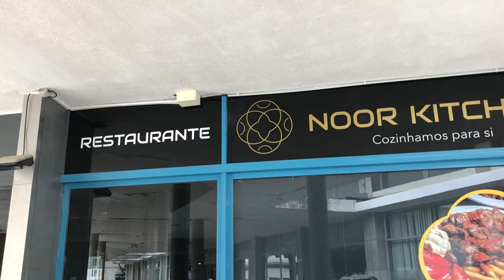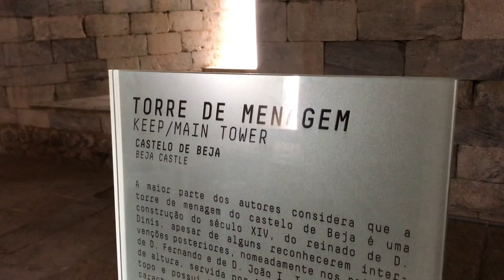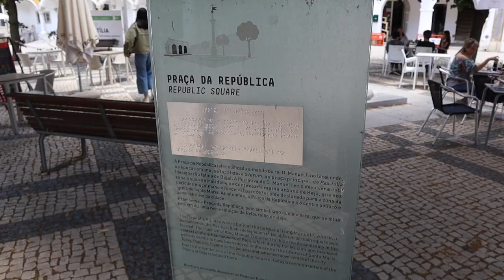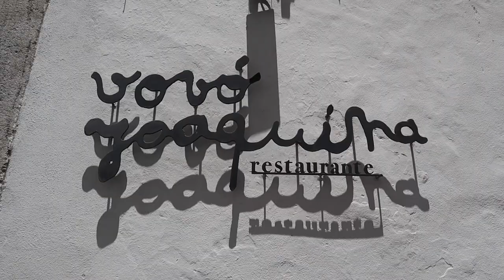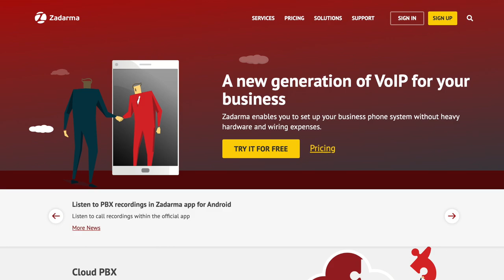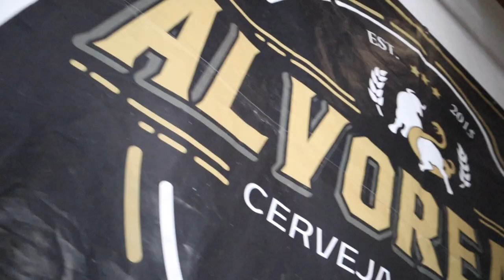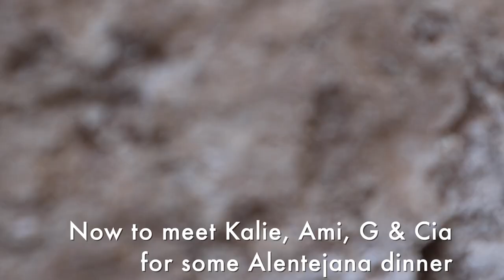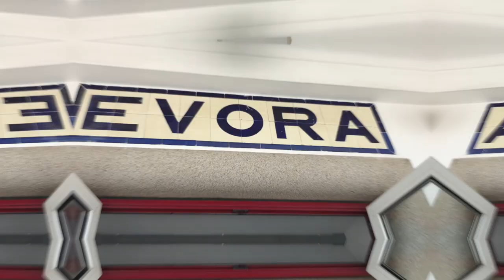Is the Interior of Portugal Worth It? TOO RURAL?! How much is it?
We're on a 3 month tour of Portugal starting with the Algarve and working our way up north one region at a time. This vlog is from Alentejo and more specifically our 2 nights in Beja. Where is Beja and is this region even worth visiting or considering living in? We ended up staying in Alentejo for a total of 10 nights, which was shorter than planned but due to the lack of housing options that accepted dogs, we had to shorten things.

The next video we'll be in the Lisbon region as we hope to give you a glimpse of things to do, places to live, and cost of living/traveling around Portugal. We've included all of our travel costs for each region so that you know what our expenses for 4 adults, 1 child, and small dog is like.

Budget Breakdown (Cost of Living)
Accommodations - €614.70 for 2 different Airbnb stays (Beja & Santiago Maior)
Groceries - €268.40 for 4 people, 1 kid, 1 small dog (Largest was to Pingo Doce for €163.86)
Eating and Drinking Out - €261 (Lunch at restaurant Noor Kitchen near bus station €24.57, Dinner in plaza after Josh's adventure €52.50, €10 for takeaway beers at Alvoreada, big lunch in Évora €51.00)
Travel - €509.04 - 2 Taxis from Bus Station to Beja Airbnb €10, 2 Taxis from AirBnb to Train Station €17, Train from Beja to Évora €18/person, Train from Évora to Lisbon €14.5/person, car rental €442.44, roughly €80 for gas
Entertainment - Wine tasting €70.49, Olive Oil Tasting €60, Chapel of Bones Tour €20
Utilities - Kalie's Vodafone top up €18.50, Josh's Vodafone top up €10, hotspot top us €30, misc €6.71
Totals €1,868.84 in 10 Days

Need your NIF and/or bank account for Portugal? Use Bordr When you go through the process, there will be a "coupon" spot.